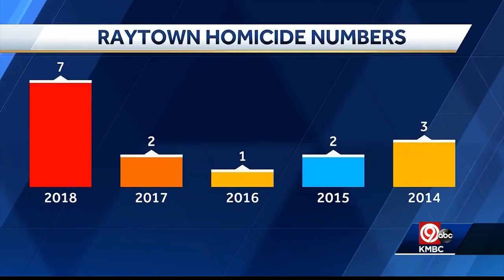Raytown Police Ask Missouri Highway Patrol To Handle Murder Cases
So far in 2018, Raytown has had seven murders,  which is more than the three previous years combined. To handle the load, Raytown police have asked the Missouri Highway Patrol to handle their homicide investigations.